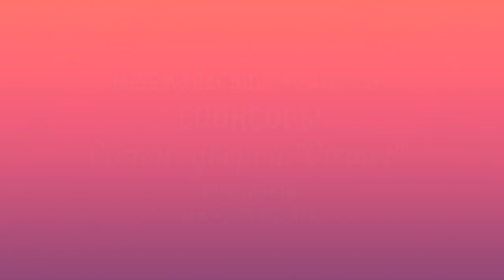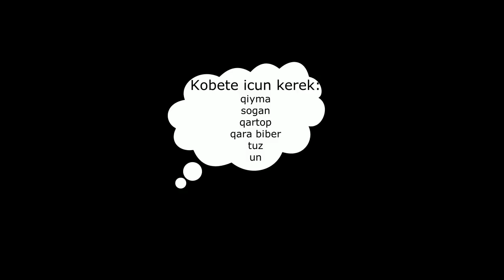KOBETE /KÖBETE . КЪЫРЫМТАТАР АШЛАРЫ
NAZLI - 5.8 yaş,
HATİCE - 4.2 yaş,
 ELMAZ - 2.6 yaş.